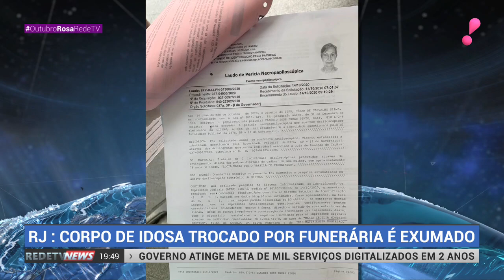Corpo de idosa é trocado por funerária e é preciso ser exumado no Rio de Janeiro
Uma confusão provocada por uma funerária aumentou ainda mais o sofrimento de duas famílias do Rio de Janeiro: os corpos de duas idosas foram trocados. Hoje, um deles teve que ser exumado.
Os corpos de duas idosas seriam velados no mesmo dia, no cemitério do Caju, Zona Portuária, mas somente os parentes de uma delas perceberam o erro. Já a outra família não notou a troca e fez o enterro. Depois de 12 horas tentando comprovar a troca dos corpos, os familiares  conseguiram fazer a exumação do corpo que foi enterrado por outra família.